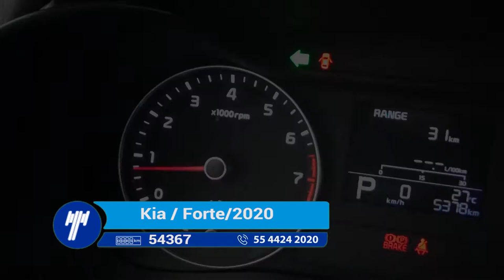Kia / Forte / 2020 - LE165079